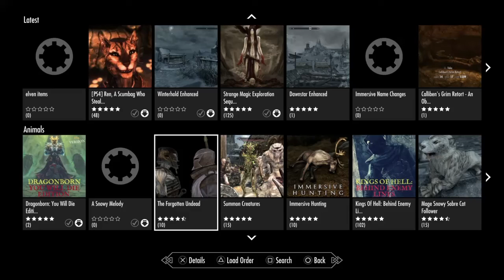"Go away white man!" || Ultra modded Skyrim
Im so excited for my first lets play on my channel!!! Skyrim is one of the best games on this planet, but now it has over 40 mods!